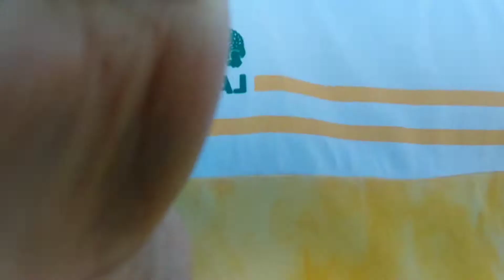Fishing village style# pamingwit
hello guys for this vlog we are going to roam around the baywalk and find a person who is less fortunate so that we can help a little to him/her hope guys you accompanied at end to this video